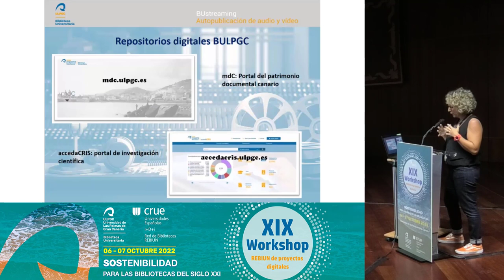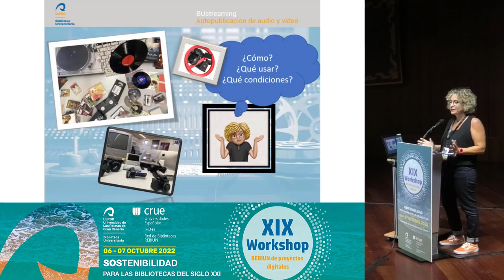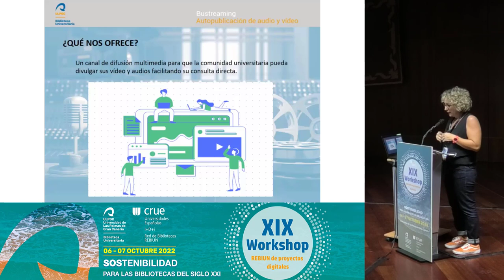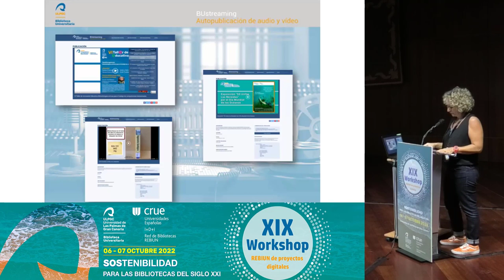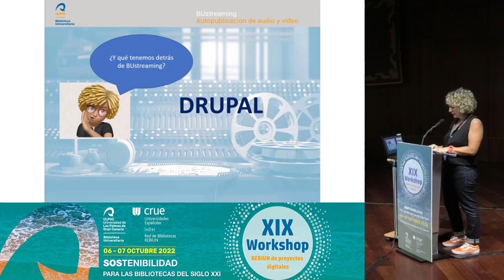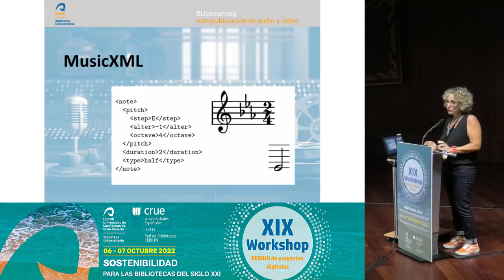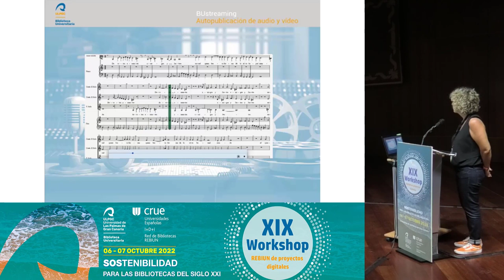BUstreaming en la gestión de los contenidos multimedia de nuestros repositorios digitales.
Autora
Marta Vera San Luis (Universidad de Las Palmas de Gran Canaria)

Resumen
A la hora de gestionar los contenidos multimedia en los diferentes repositorios se nos suelen plantear algunos problemas: ¿cómo subirlos?, ¿qué herramienta o plataforma usar?, ¿esa plataforma o herramienta nos limitará en algún momento las condiciones de uso? En la Biblioteca de la Universidad de Las Palmas de Gran Canaria buscábamos una solución a estos problemas y la encontramos en BUstreaming: una plataforma desarrollada por la Biblioteca Universitaria de la ULPGC. Esta aplicación ofrece un canal de difusión multimedia para que la Comunidad Universitaria pueda convertir y divulgar sus vídeos o audios facilitando su consulta directa. Damos soporte multimedia a cualquier otra aplicación, portal, página web externa y al campus virtual. Podrás incorporar en tu página el audio o vídeo de BUstreaming mediante URL o código embebido. Esta herramienta nace hace 15 años. En estos años se han añadido muchas mejoras, pero queremos ir más allá, no nos queremos quedar sólo en audios y vídeos. Hemos desarrollado un reproductor automático de partituras que enriquecerá aún más nuestros repositorios digitales. El abanico de posibilidades que tiene esta herramienta desarrollada bajo la plataforma Drupal es muy amplio y queremos continuar incluyendo mejoras para seguir contribuyendo a los Objetivos de Desarrollo Sostenible de la agenda 2030.

21 de octubre de 2022